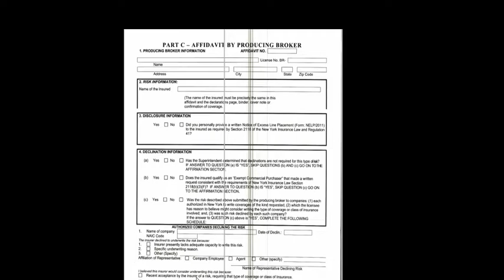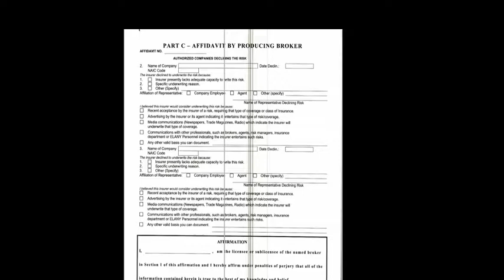Affidavit of producer broker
This video will show you a affidavit of producer broker